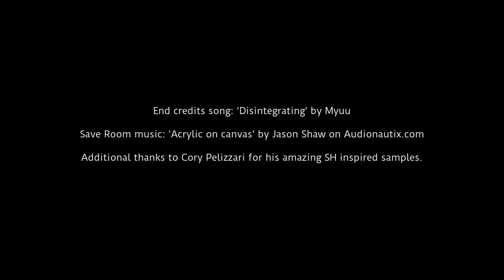POST TRAUMA un bon jeu d'horreur en développement(démo)